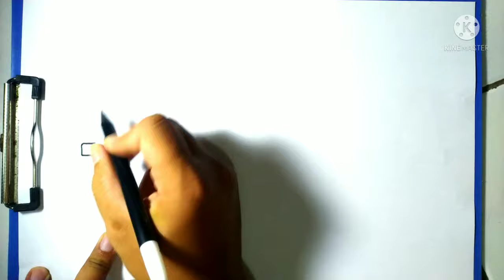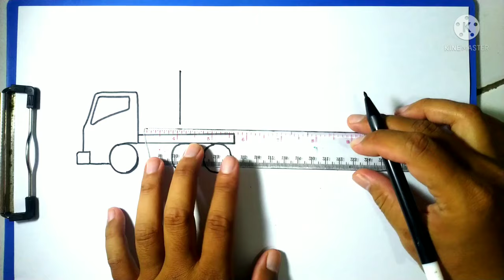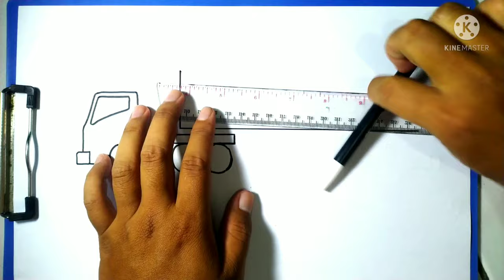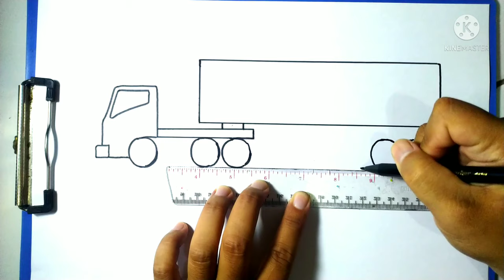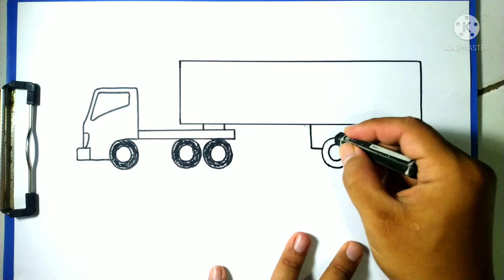Cara Menggambar Mobil Truk Kontainer - 8 Menit Langsung Jadi